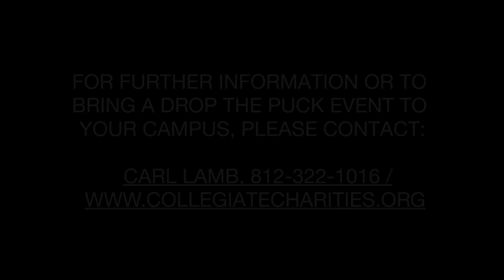Collegiate Charities: Drop the Puck 2k17 - Miami Of Ohio University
Collegiate Charities is a community-based, volunteer organization committed to the research of cancer in order to better the lives of others. Collegiate Charities brings together college communities and students in friendly, collaborative, and competitive environments, centered around physical activities in order to increase awareness, funds, and community building.